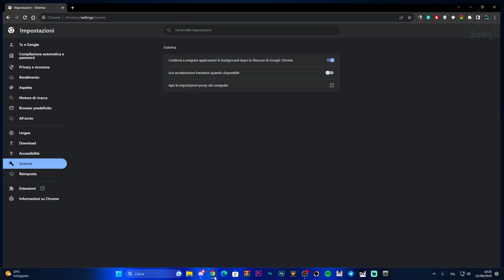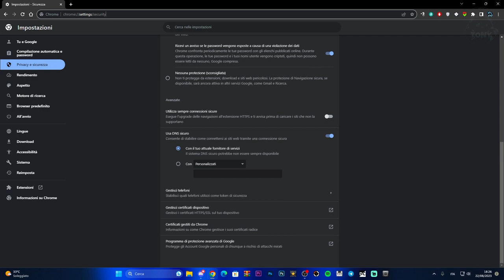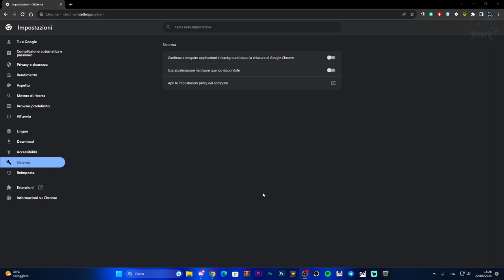METODO EFFICACE PER VELOCIZZARE I DOWNLOAD SU GOOGLE CHROME - TUTORIAL ITA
MIO REFCODE:563685ph1

PC:
MOBO: B450 GAMING PLUS
CPU: R5 3600
GPU: 1660 SUPER
RAM: 16 GB
CASE: 4000D AIRFLOW CASE CORSAIR

VIDEO TUTORIAL
               GAMES---TECH---MICROSOFT